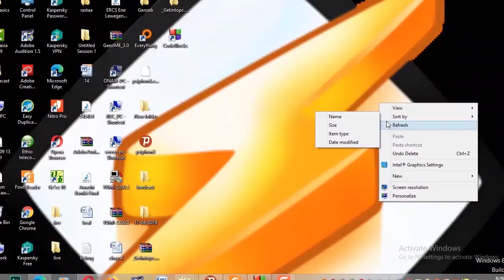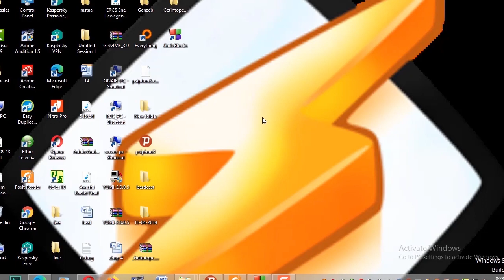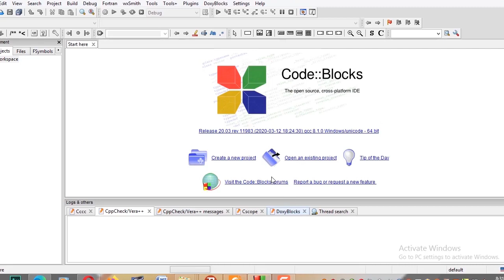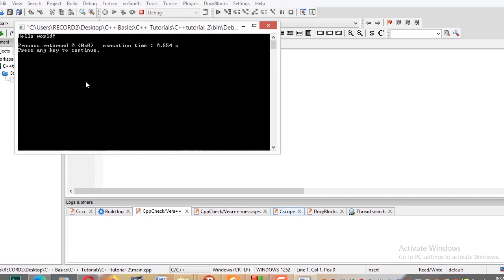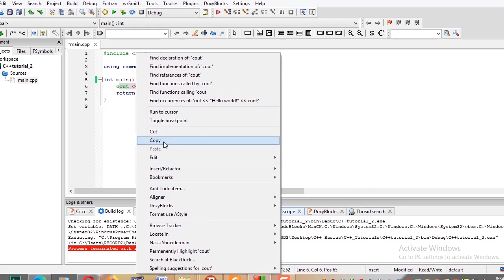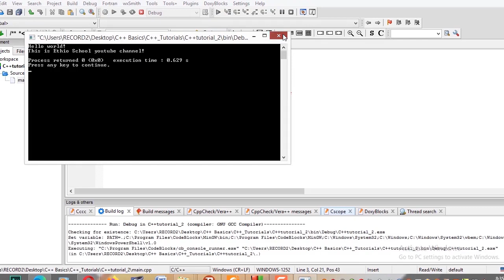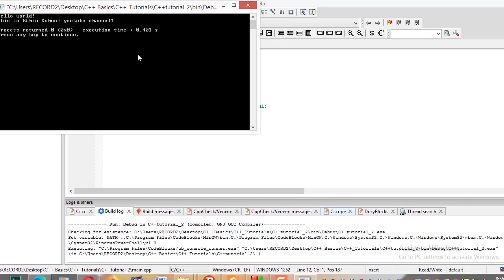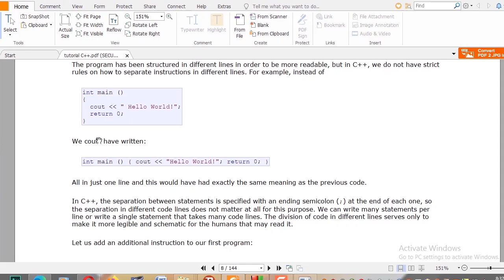C++ Programming Tutorial for Beginners Amharic Lecture 4 | Effects of different lines on readability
C++ Programming tutorials displaying Hello world & Effects of different lines of code on code readability and understandability.